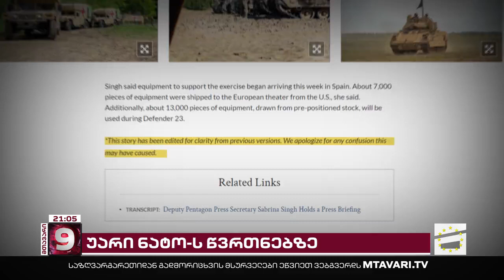DEFENDER 2023 | საქართველო ნატოს მასშტაბურ სამხედრო წვრთნებში არ მონაწილეობს